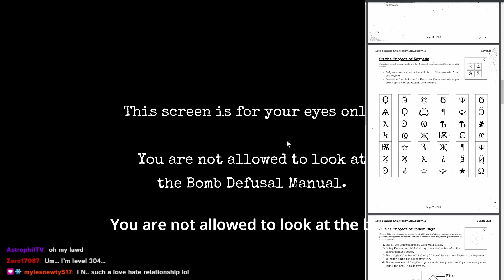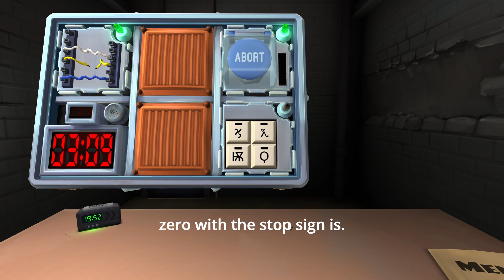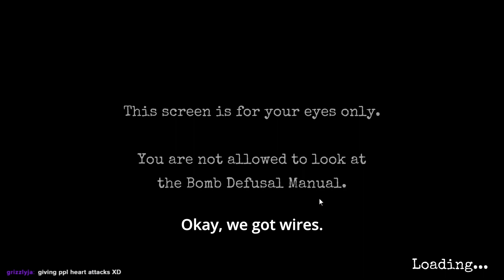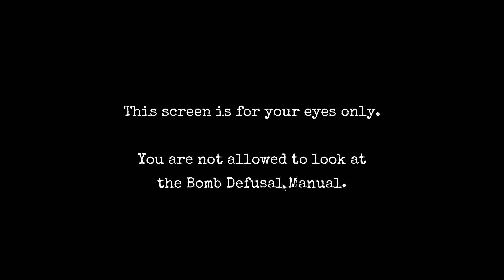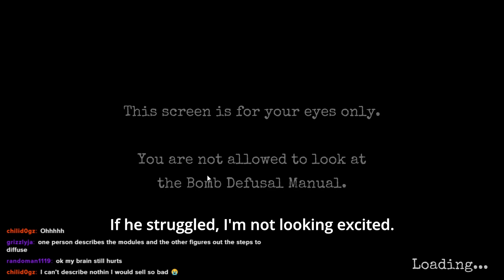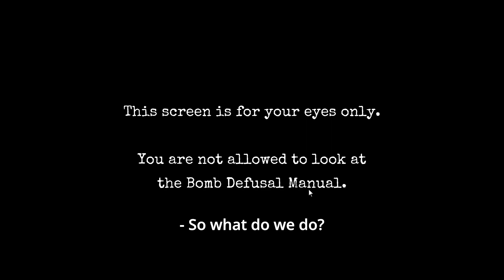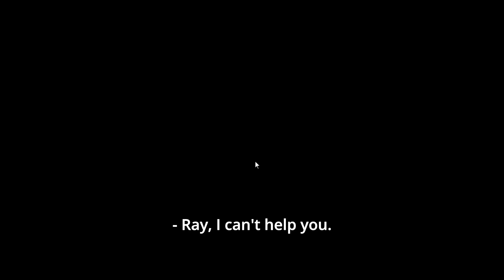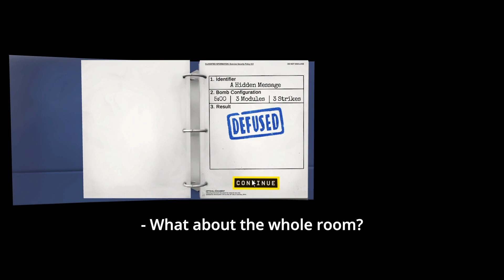SILVER AND I DIFFUSE BOMBS | Keep Talking and Nobody Explodes | Part 1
Back at it with @silvervaneem again! This time a seemingly fun, yet SUPER challenging bomb defusal game.

You’re alone in a room with a bomb. Your friends, the “Experts”, have the manual needed to defuse it. But there’s a catch: the Experts can’t see the bomb, so everyone will need to talk it out – fast!

Put your puzzle-solving and communication skills to the test as you and your friends race to defuse bombs while attempting to communicate quickly before time runs out!
Rounds are fast-paced, tense, occasionally silly, and almost always loud.
Whether it’s defusing a bomb or deciphering information from the manual, everyone has a crucial role to play.